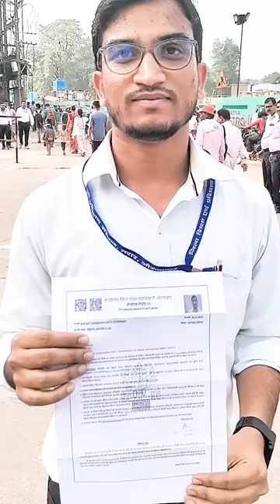शिक्षक_नियुक्ति_नियमावली बिहार #2023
teacher BPSE BPSE khansi motivationBPSE